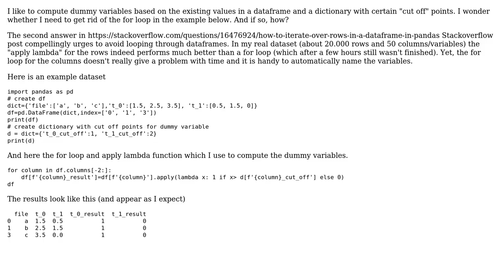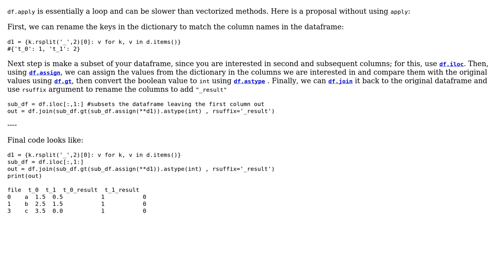Code Review: Create dummy variables in dataframe using for loop and apply lambda (2 Solutions!!)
Code Review: Create dummy variables in dataframe using for loop and apply lambda

With thanks & praise to God, and with thanks to the many people who have made this project possible! | Content (except music & images) licensed under CC BY-SA | Music | Images & others | With thanks to user Toby Speight user Rens user GZ0 user anky and the Stack Exchange Network Trademarks are property of their respective owners. You are responsible for your own actions.